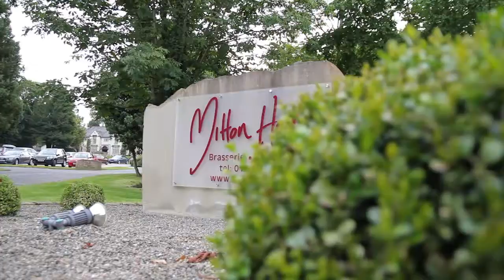Hannah & Daniels teaser trailer.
Teaser trailer for Hannah & Daniels wedding film.
Filmed at St Patricks Church, Preston & Mitton Hall.